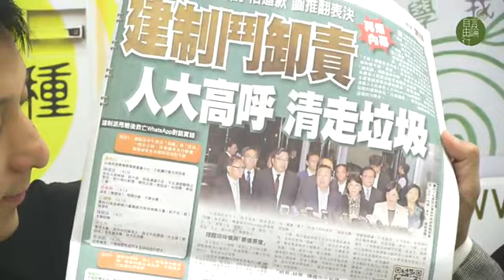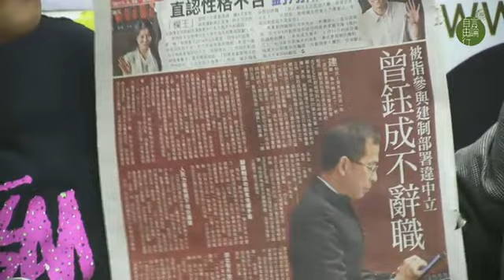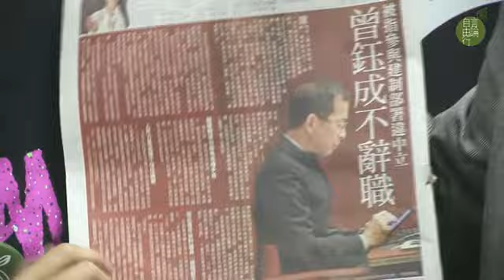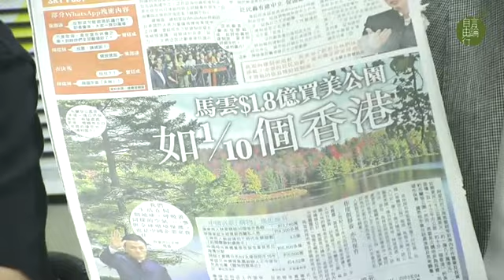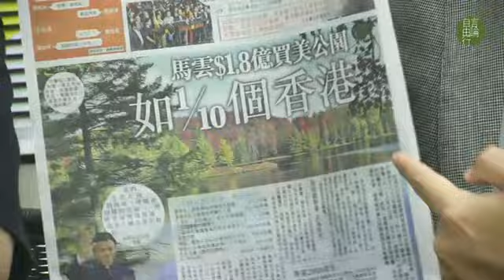A1解困：泛民保住曾鈺成係有原因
2015 年 6 月 26 日

主持：黃永　林子傑
地點：好單位